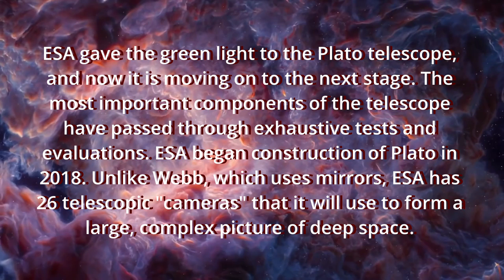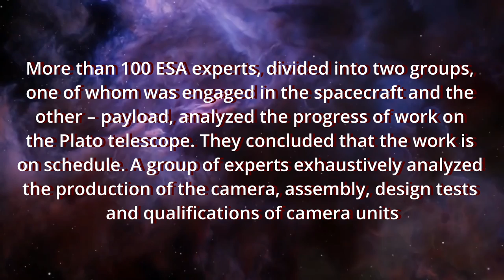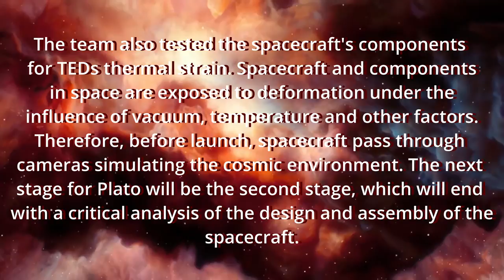ESA's newest planetary search mission gets green light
The European Space Agency's new (ESA) Plato telescope is next in line for launch and is part of a selected group of telescopes that will join Webb in search of exoplanets in deep space.